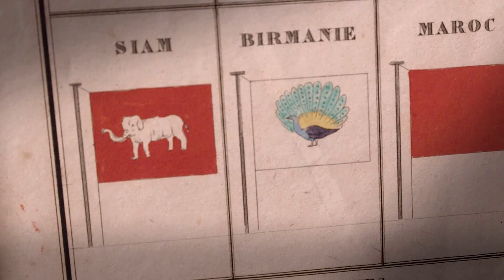หลักฐาน "ธงชาติไทย" ที่เก่าแก่ที่สุดในโลก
เราคนไทยควรภูมิใจ ... "เกียรติภูมิของชาติไทย" ... ได้ปรากฏสู่สายตาชาวโลกมาตั้งแต่เมื่อ185 ปีที่แล้วละ ... ซึ่งมีไม่กี่ประเทศในเอเชียที่ได้รับการยอมรับจากชาวยุโรป และปรากฏอยู่บนผังธงโลกของฝรั่งเศสผังนี้